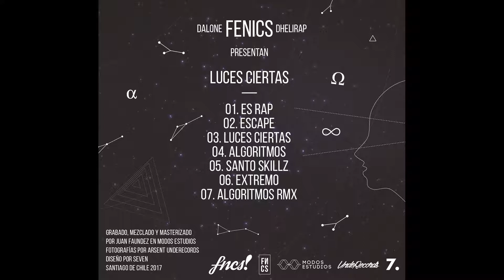FENICS! - LUCES CIERTAS 2017